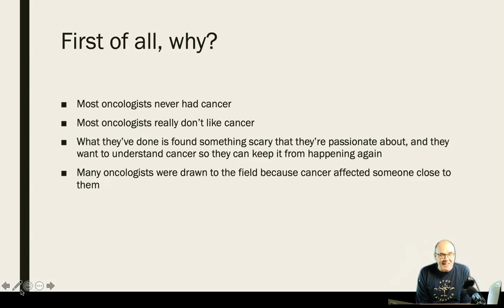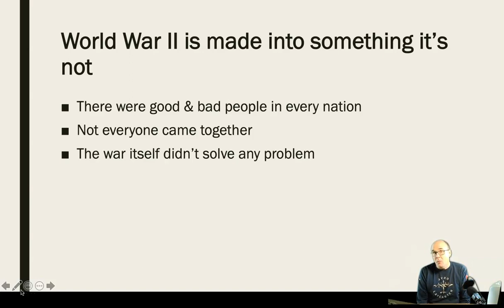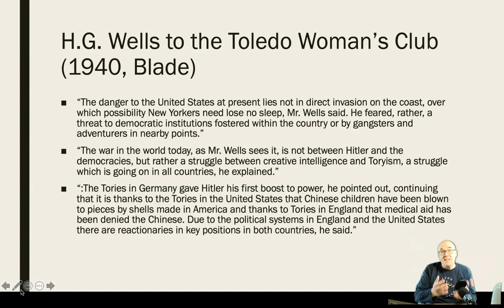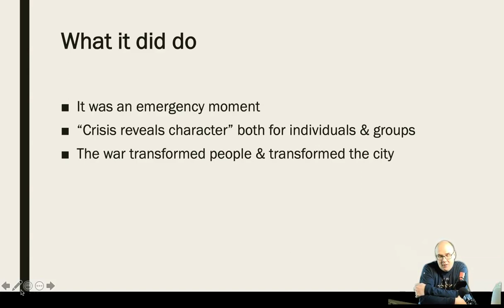S2E12 (Part 1): Toledo's War